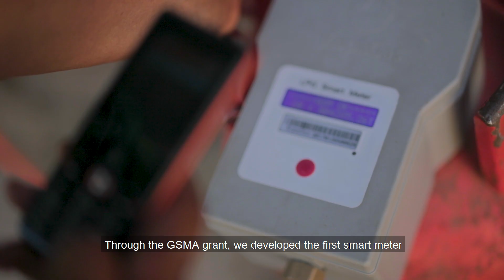Affordable, clean cooking through mobile technology in Tanzania – KopaGas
In 2015, the GSMA Mobile for Development Utilities programme awarded an Innovation Fund grant to KopaGas, to design a low-cost smart meter for Liquid Petroleum Gas (LPG) canisters. Through a PAYG model, customers were able to purchase affordable quantities of clean cooking via mobile money. The pilot improved access to clean cooking for 150 households and small food-stands